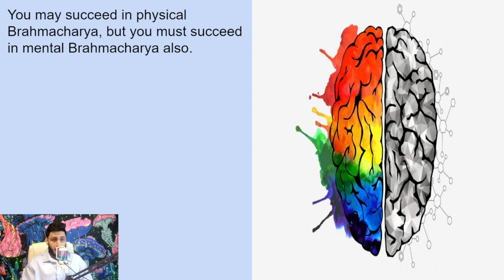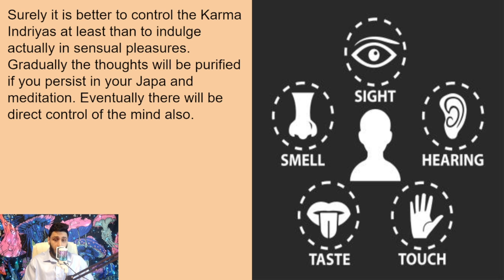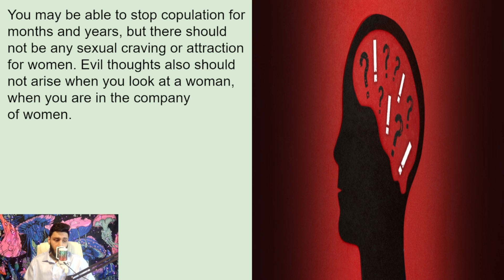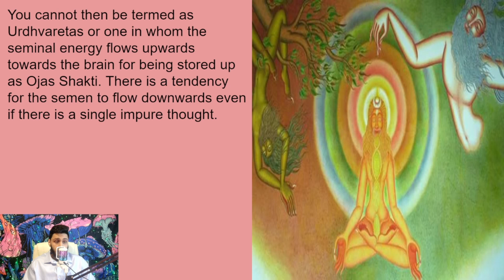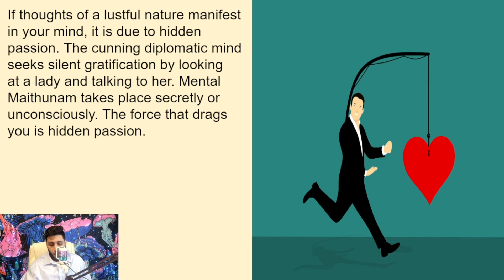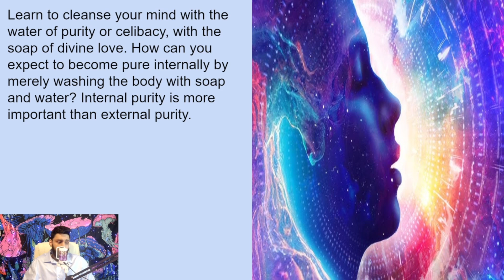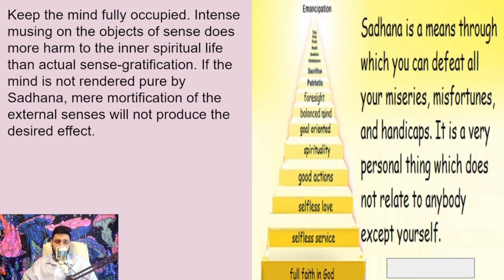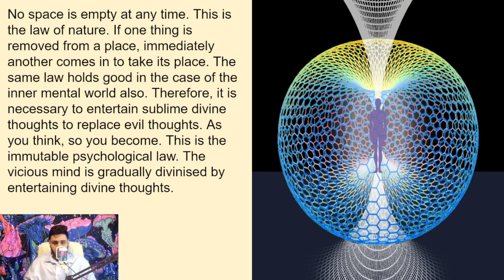Nurturing Physical and Mental Brahmacharya for Inner Harmony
"🌟 Welcome to a transformative journey of self-discovery and inner balance! 🌈 In this enlightening video, we delve into the profound concepts of Physical Brahmacharya and Mental Brahmacharya, exploring the art of mastering both our physical and mental energies for a harmonious life. 🧘‍♂️💫

🏋️‍♂️ Physical Brahmacharya: Discover the secrets to cultivating restraint and discipline in your physical actions. Explore practical tips and insights on leading a balanced and healthful lifestyle, aligning your energy with the rhythms of nature. 🌿 Embrace the power of moderation and learn how it contributes to your overall well-being.

🧠 Mental Brahmacharya: Dive into the realm of mental discipline, understanding how to channel your thoughts and emotions for mental clarity and tranquility. Uncover mindfulness techniques and meditation practices that empower you to navigate the complexities of the mind and cultivate a peaceful inner sanctuary. 🌌

🤔 Curious about the profound connection between physical and mental well-being? Join us as we unravel the interplay between body and mind, offering insights that empower you to lead a life of purpose and fulfillment. 🚀

🌟 Embark on this holistic journey with us, and let's explore the path to Physical and Mental Brahmacharya together. 🌟 Brahmacharya InnerBalance MindBodyHarmony SelfDiscovery 🌟"

Thanks
@Stanly Vincent